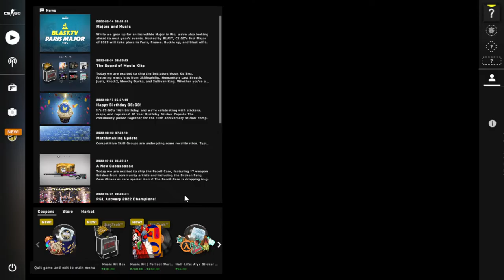counter strike global offensive deathmatch practice with bots part 33